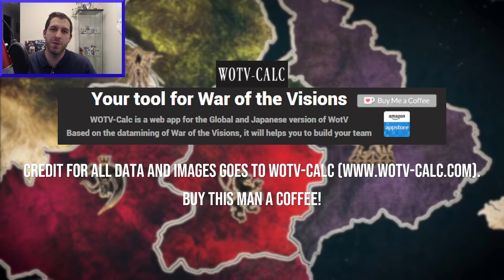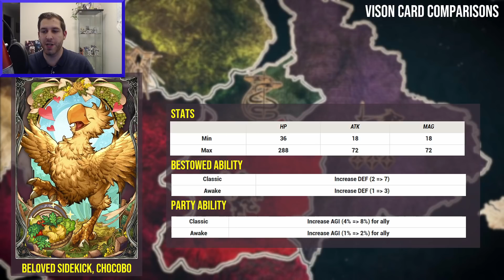Black Rose VC and Glacial VC/Esper! Should You Pull? | War of the Visions (FFBE)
A new week, a new banner in WOTV. Black Rose of the Battlefield is a hotly anticipated card that increases your parties agility, but can you afford to pull for it so close to the one year anniversary?